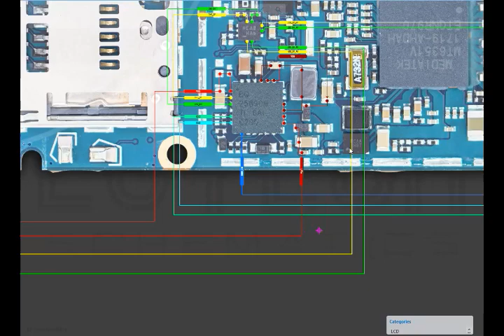K8 Note DM DP lines problem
Lenovo K8 Note USB port issues
Lenovo K8 Note charging port troubleshooting
K8 Note USB not working
Lenovo K8 Note USB data connection problem
K8 Note USB port repair
Lenovo K8 Note charging issues
K8 Note DM DP pins repair
Lenovo K8 Note charging IC problems
K8 Note USB port not recognizing cable
Lenovo K8 Note charging not working
K8 Note USB port replacement
Lenovo K8 Note charging port fix
K8 Note DM DP lines continuity test
Lenovo K8 Note USB connector repair